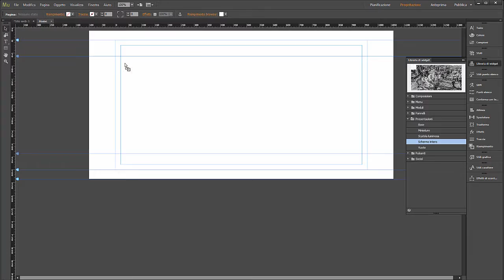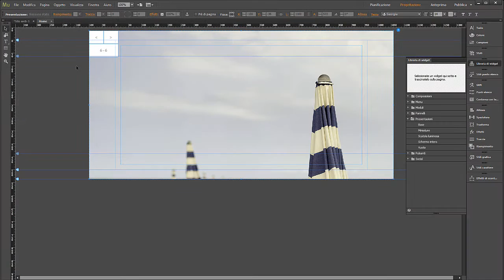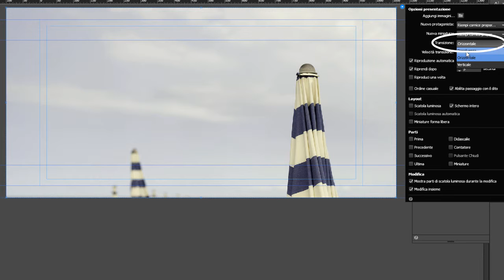EsperoChannel: galleria foto a schermo intero con Adobe Muse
Come creare una galleria di  foto a schermo intero per il proprio sito web?
Lavoriamo con il widget "presentazione a schermo intero" in Adobe Muse CC
Il docente Espero Matteo Masciotti offre questo breve tutorial come anticipazione e "assaggio" dei corsi Espero.

Matteo Masciotti
Adobe Certified Instructor, Photoshop e Muse